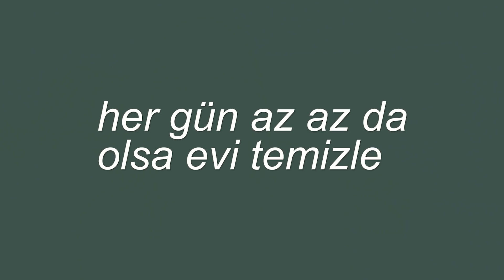2020 hedeflerim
2019, süper bi yıldın. 2020, senden beklentim çok büyük aslanım. :')